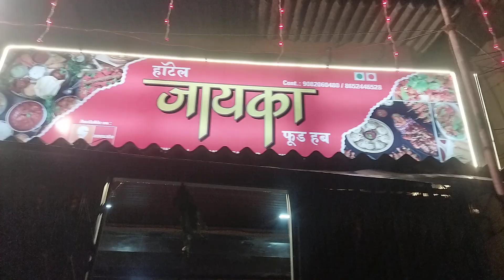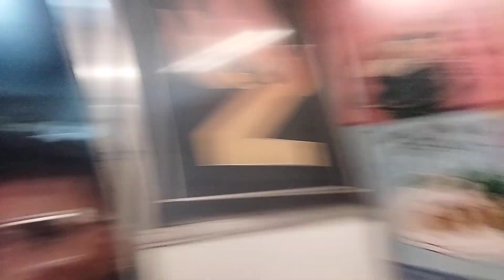3.9.2024 मंगलवार सुबह🌄🙋 Jhinga Machhali khana Mujhe Bata sakta hai aap log bata sakte ho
3.9.2024 मंगलवार सुबह🌄🙋 Jhinga Machhali khana Mujhe Bata sakta hai aap log bata sakte ho